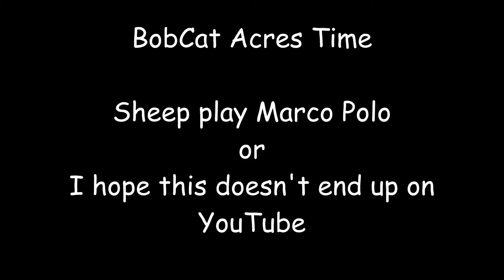Sheep Play Marco Polo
Who said sheep can't have fun